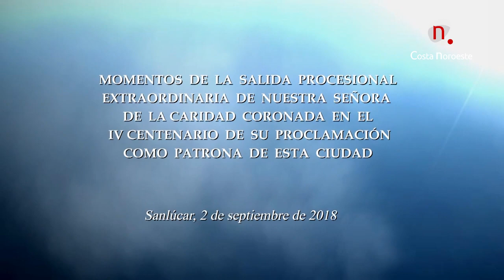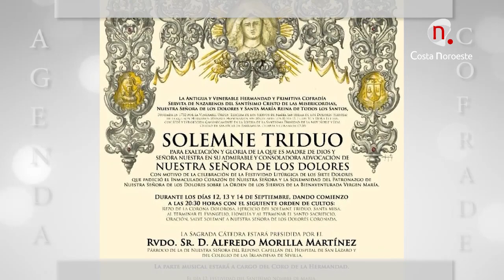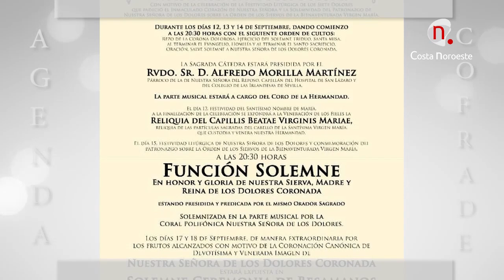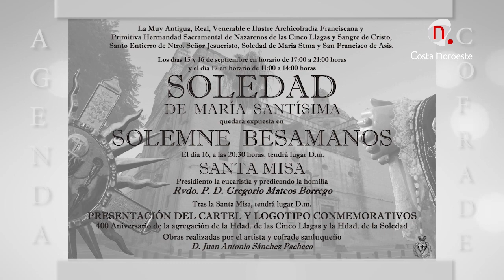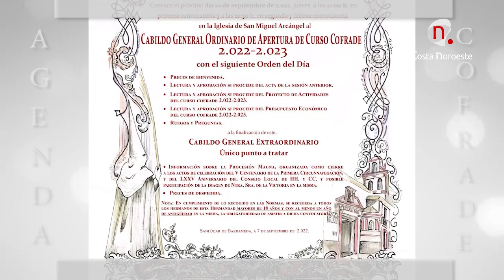Entre Varales 14 de septiembre de 2022 programa 405